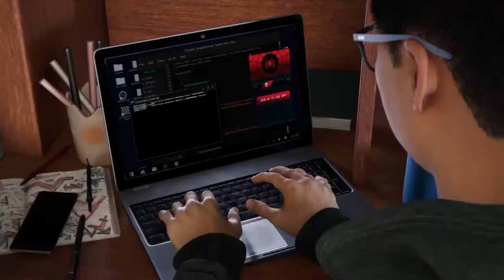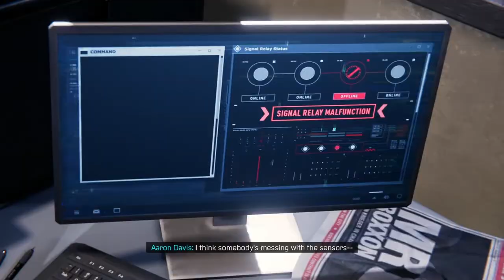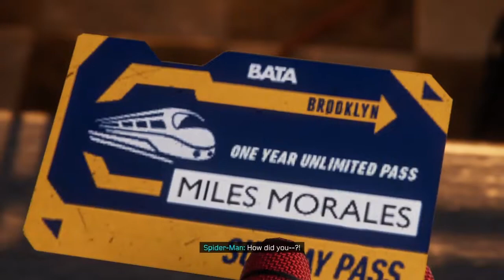Spiderman Miles Morales Full Walkthrough - Part 2 LA NOCHEBUENA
My Spiderman Miles Morales will cover all story modes , any sides , including the DLC.
Watch the full walkthrough here only on FO Gaming!.
This is the full walk through with commentary of Spiderman Miles Morales Part 2.
Because Gaming will upload Everyday 8pm! And my daily video will directly to you!.
Please do take care of yourselves during this chaotic situation.
And also i will be live streaming everyday 9pm! Make sure to check it out!.
Cheers~.
FO Gaming~.